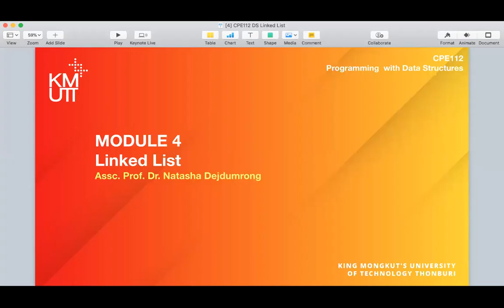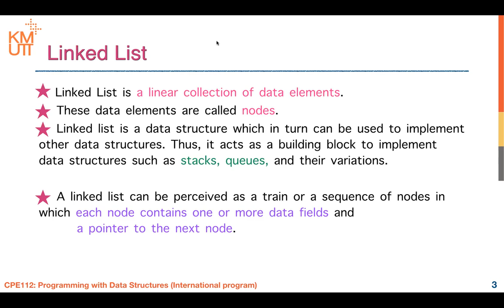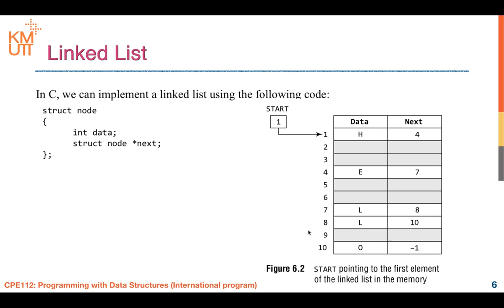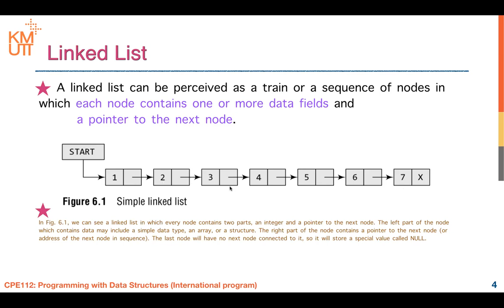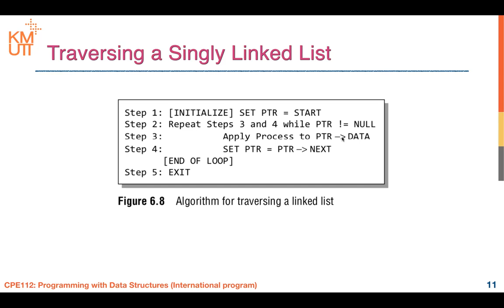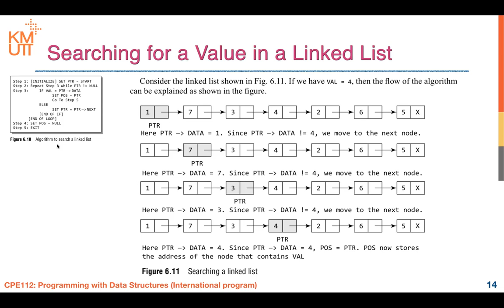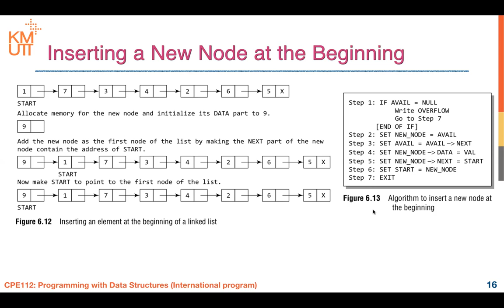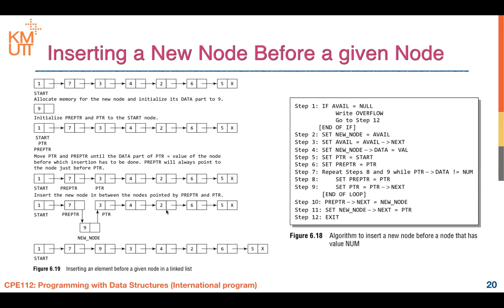Module 4 Linked List EP.1